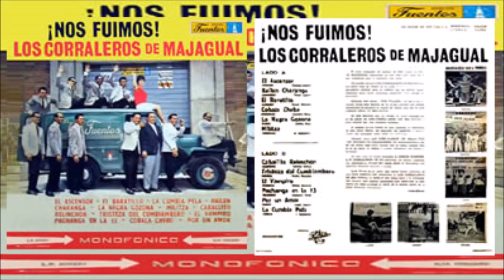Los corraleros de Majagual Tristeza del cumbiambero